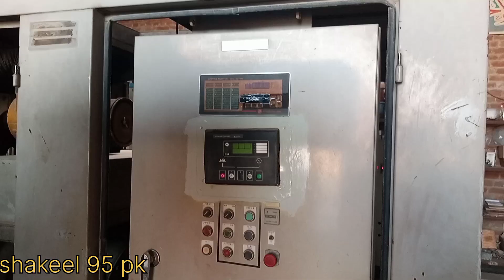Mitsubishi Marine diesel engine S12R_Mpta start up After Complete Ouerhaul Mts Sovereign